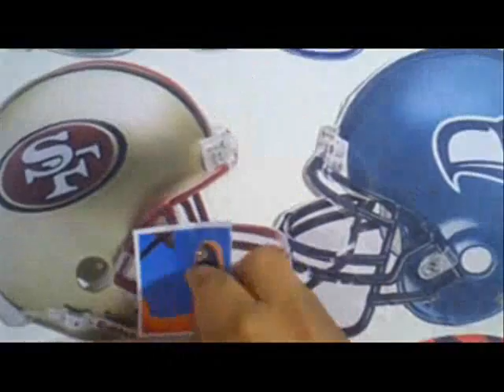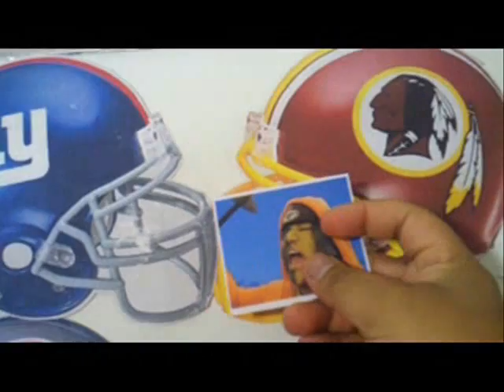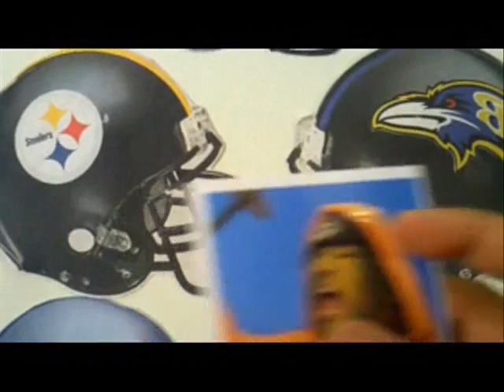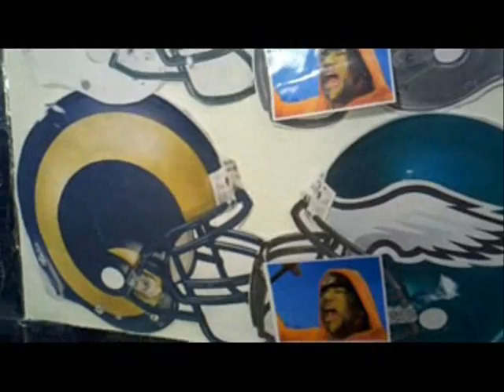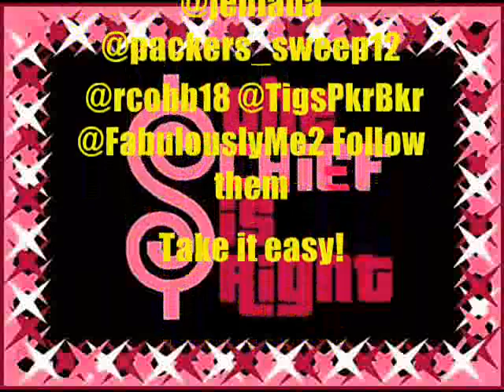CHIEF NFL 2011-12 Picks week 1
The Chief and the Spirits tell you who will win in week 1.